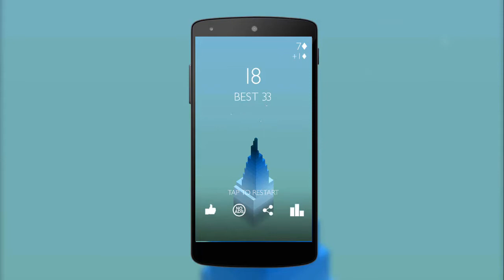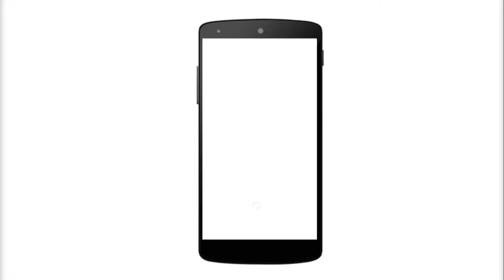Best Time Killer!!!! GAMES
In This video i am gonna show best and top time killer games!!!